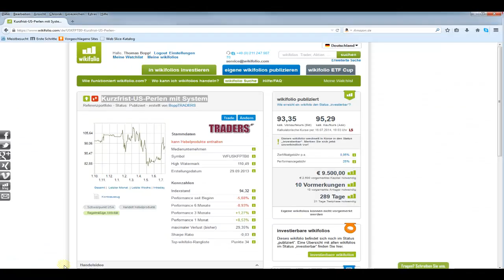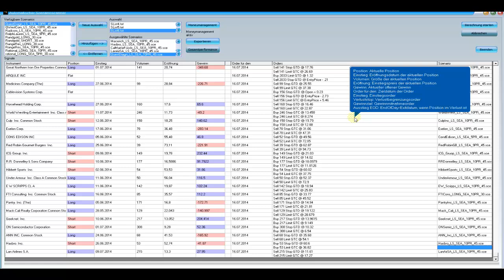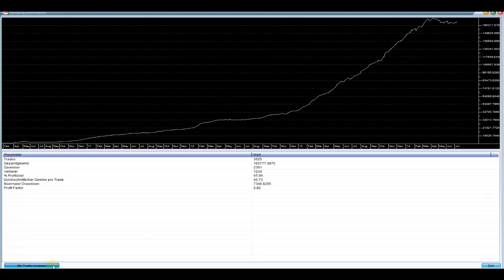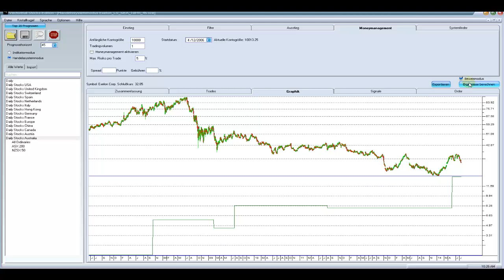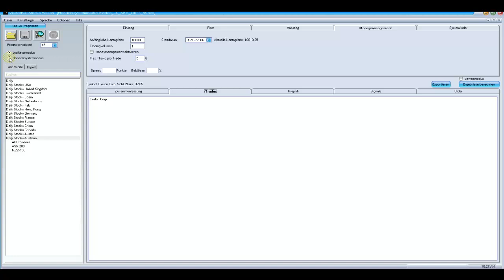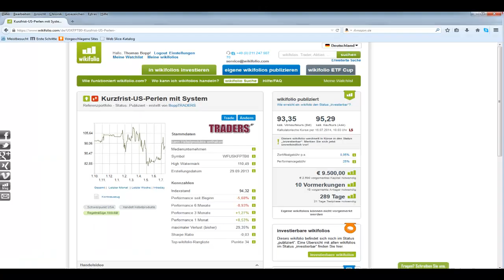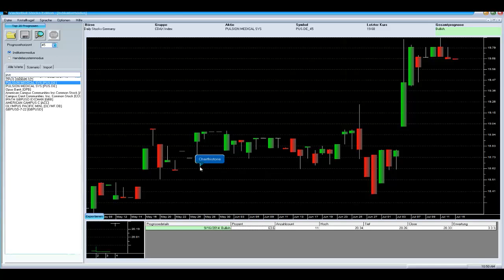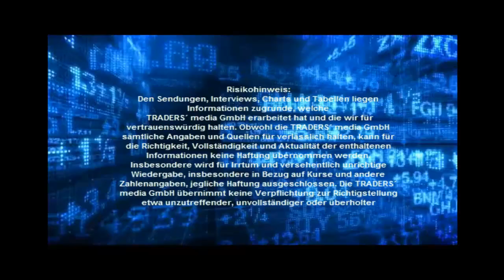TRADERS-Wikifolio-Vorstellung - Kurzfrist-US-Perlen mit System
In diesem Video wird die Systematik erklärt, die hinter dem System des Wikifolios " Kurzfrist-US-Perlen mit System" steckt. Der Beitrag hat eine Laufzeit von 20 Minuten und könnte interessant sein für Interessenten, wie Einstiegssignale generiert werden.